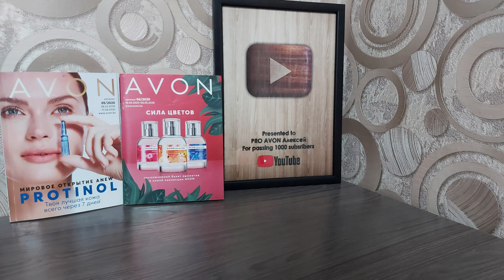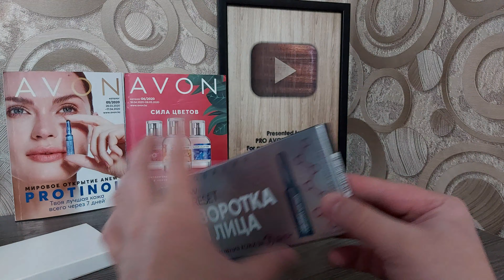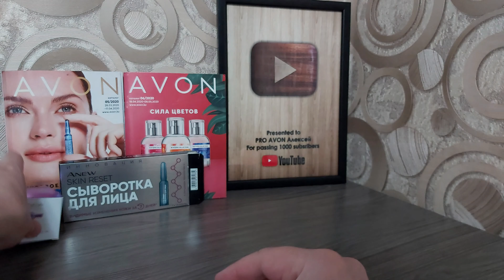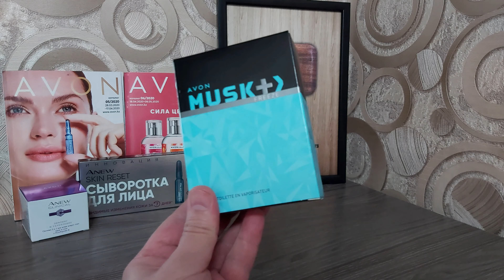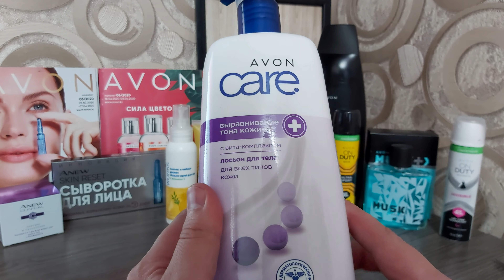ОБЗОР НОВИНОК 6/2020 каталога Avon /лучшая бюджетная косметика.❤❤❤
Обзор новинок по 06 каталогу эйвон! Всем привет меня зовут Алексей я рад приветствовать вас на моем канале PRO AVON. В данном видео я покажу новинки  06 каталога эйвон. Такая не большая мотивация, сделать заказ из данного журнала. ЛУЧШАЯ Бюджетная косметика эйвон, дарит красоту, дает онлайн магазин интернет магазин для представителей avonkz.
Смотрите все каталоги эйвон на моем канале, обзоры моих заказов, отзывы. И помните что я могу вас бесплатно зарегистрировать и помочь вам начать онлайн бизнес!